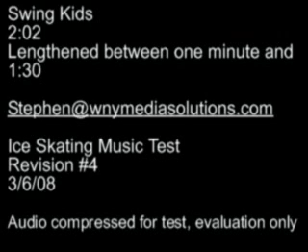Swing Music Sample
Lengthened between one minute and 1:30

I am at your service with FAST turnaround, reasonable rates, and an enormous library of raw material to work with (not to mention HUNDREDS of produced programs for IMMEDIATE DELIVERY)